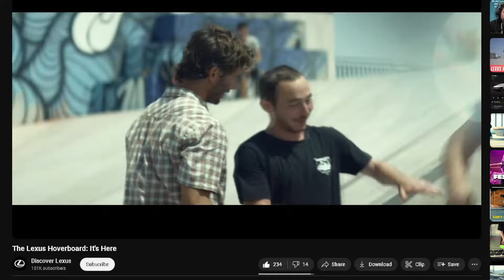Airblade | RedBerylFTW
MUSIC USED IN THIS VIDEO
INTRO CLIP SOURCE
CHAPTERS
00:00 Intro
00:44 Game Info
01:44 Story
02:50 Gameplay
05:39 Visuals
07:08 Audio
08:07 Extra Thoughts
11:12 What's Next